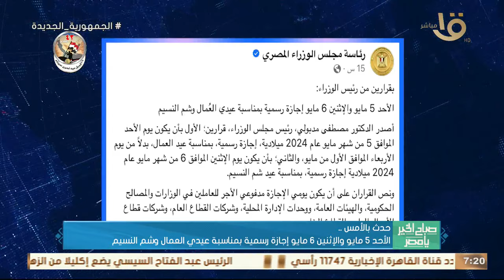حدث بالأمس.. السيسي يضع إكليلا من الزهور على النصب التذكاري للجندي المجهول بمدينة نصر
صباح الخير يا مصر | حدث بالأمس.. السيسي يضع إكليلا من الزهور على النصب التذكاري للجندي المجهول بمدينة نصر